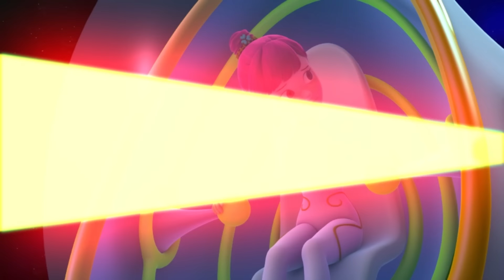타요 인기본편 120분 특집 l 타요 설날 특집! l 새해 복 많이 받으세요! l 꼬마버스 타요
ㅡ

친구들 새해 복 많이받아요!
2019년 설 연휴에도 타요와 함께할까요?

2018년 한 해 동안 친구들이 가장 좋아하는 에피소드만 모아서
한번에 무료로 만나보세요!

ㅡ